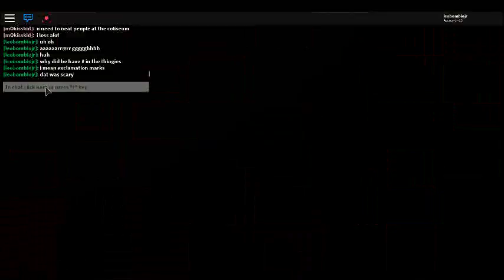we saw freaking GROUDON !!!!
we beat a team eclipse admin and then mareep evolved and then groudon came out the lava!!!